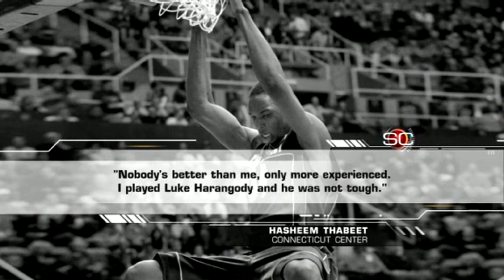2009 UCONN v.s Notre Dame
Highlights of UCONN v.s Notre Dame